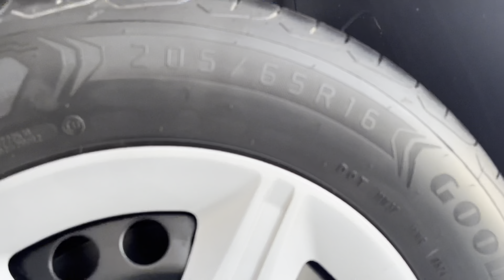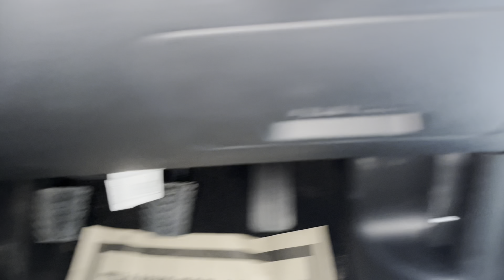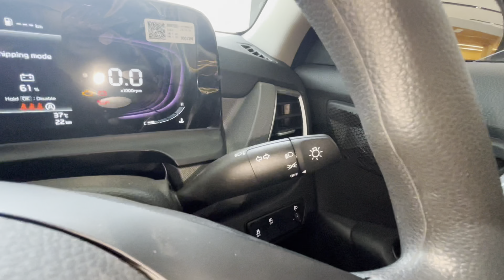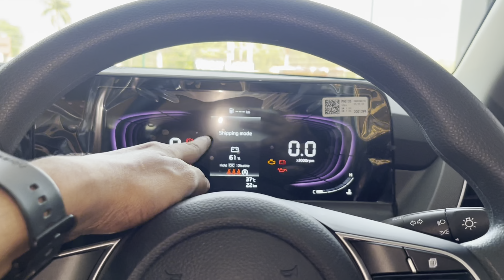New Kia Seltos Base Model HTE Diesel 2024 😍| Base Model हो तो Seltos वो भी मात्र ₹ 10.90 लाख में ❣️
Kia Seltos Base Model (HTE) Diesel 2024 😍| मात्र ₹10.90 लाख में Base Model हो तो Kia Seltos जैसा 👌

All New Kia Seltos Apne Segment ki behtreen Features Loaded Suv Car hai Is Video Me Kia Seltos Ke HTE Diesel Base Variant Ka Review Video dikhaya gya hai jisme Car ke features Interior and Exterior ko Cover Kiya Gaya hai Ye Car apko Petrol and Diesel Dono Engine options ke ke sath Manual And Automatic dono Transmission me dekhne ko mil jati hai Kia Seltos 2024..!

About Uploader:-

KIA BalaJi Motors Lucknow
Telibagh Road, Lucknow (U.P) India

Like_Share_Subscribe..